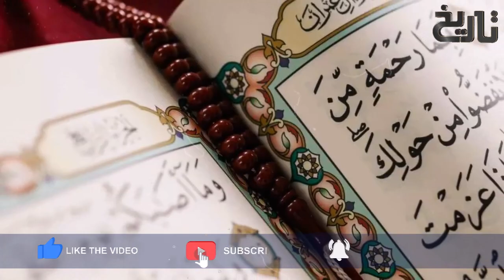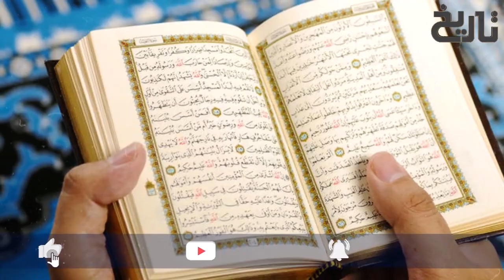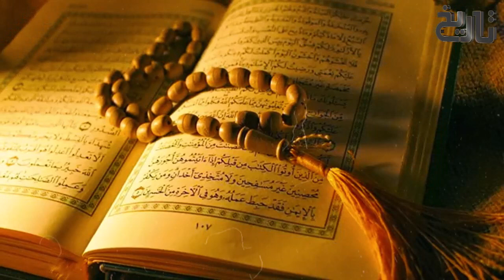Umar Ibn Al Khattab Ep11| Hazrat Umar Ka Adal o Insaf | Abubakar RA Ka Umar RA Ko Apna Khalifa Bnana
After the passing of Prophet Muhammad, Abubakar, who was a close companion of the Prophet, was chosen as the first caliph. During his caliphate, Abubakar appointed Umar as his successor, making Umar the second caliph. This decision was made based on the consensus of the Muslim community at that time. Umar's caliphate was marked by significant expansions of the Islamic empire and the implementation of various reforms.
Under Umar's caliphate, Muslims achieved remarkable accomplishments. The Islamic empire expanded significantly, reaching as far as Persia and Egypt. Umar implemented various reforms, including the establishment of a centralized government, a uniform system of justice, and the introduction of a calendar. He also laid the foundation for a strong economy and promoted education and social welfare. Umar's leadership played a crucial role in shaping the early Islamic civilization.

There was no conflict between Hazrat Umar and Abu Bakr. They had a close and harmonious relationship.
After the passing of the Prophet Muhammad, the Muslim community needed a new leader. Hazrat Umar initially had some reservations about the selection process, but he eventually realized that Hazrat Abu Bakr was the most suitable candidate. Hazrat Umar recognized Abu Bakr's wisdom, knowledge, and close companionship with the Prophet Muhammad. He acknowledged Abu Bakr's role in spreading and preserving Islam. With this understanding, Hazrat Umar pledged his allegiance to Hazrat Abu Bakr, accepting him as the Khalifa or leader of the Muslim community. Their close relationship and mutual respect continued throughout Abu Bakr's caliphate.

Umar accepted Abu Bakr as Khalifa because he recognized Abu Bakr's leadership qualities and his close relationship with the Prophet Muhammad.

Abu Bakar didn't specifically send Hazrat Usama Bin Zaid to attack Rome. During Abu Bakar's caliphate, Hazrat Usama Bin Zaid was appointed as the commander of an expeditionary force to confront the Byzantine forces in the region of Syria. The purpose of this expedition was to defend the Muslim community and ensure the security of the newly established Islamic state. The focus was on the Byzantine forces in the region, not specifically on Rome.

The expedition led by Hazrat Usama Bin Zaid took place during the caliphate of Hazrat Abu Bakr, which began in 632 AD. Hazrat Usama Bin Zaid's expedition was a significant military campaign during the caliphate of Hazrat Abu Bakr. The purpose of this expedition was to confront the Byzantine forces in the region of Syria and ensure the security of the Muslim community. Hazrat Usama Bin Zaid, along with his army, engaged in battles against the Byzantine forces and successfully defended the interests of the Islamic state. The expedition showcased the strength and determination of the Muslim army under the leadership of Hazrat Usama Bin Zaid.